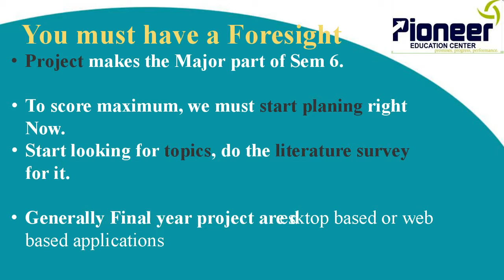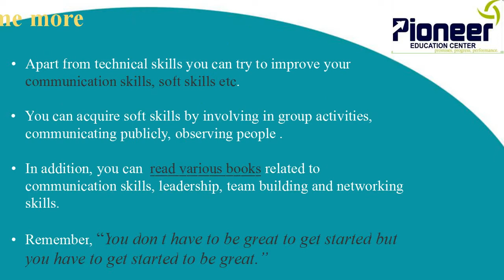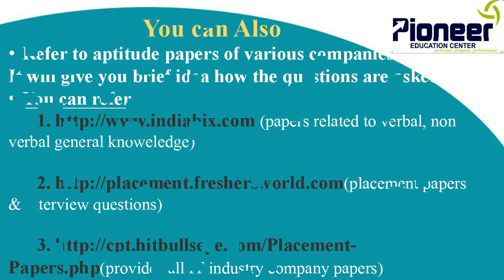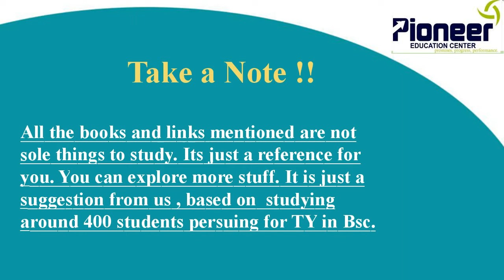use of vacation time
tips to use vacation time for TYBSc IT